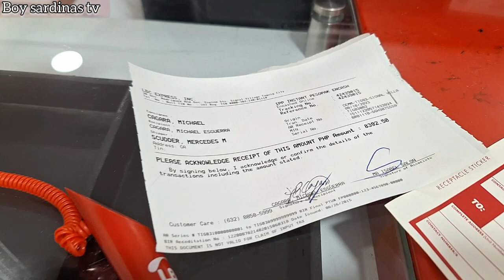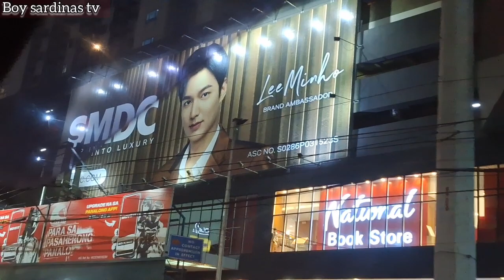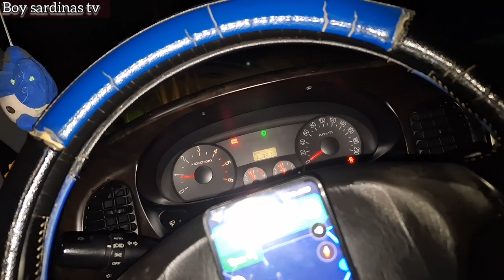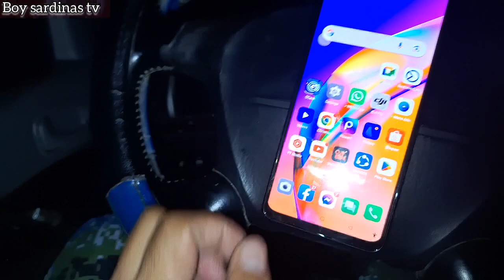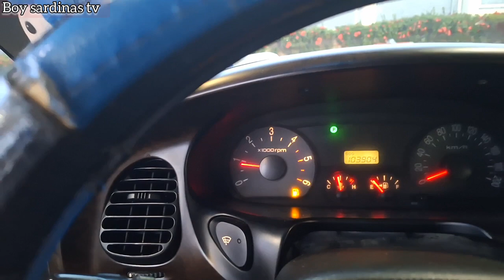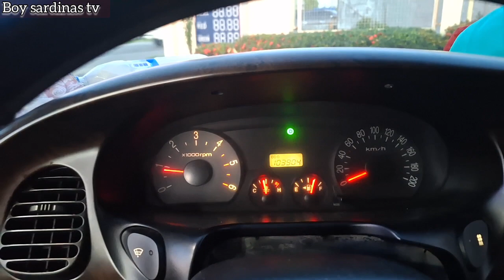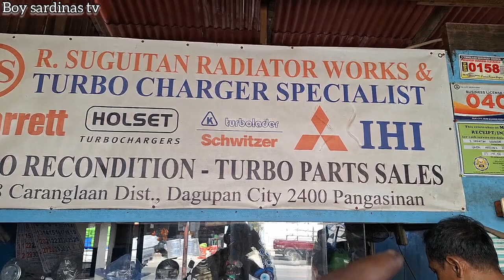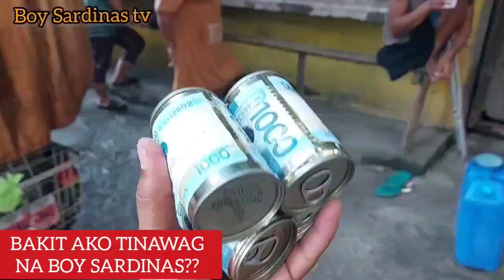MISSION IS DONE FULL EPISODE..TO GOD BE THE GLORY 🙏 🙏 🙏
GOD BLESS EVERYDAY 🙏 🙏